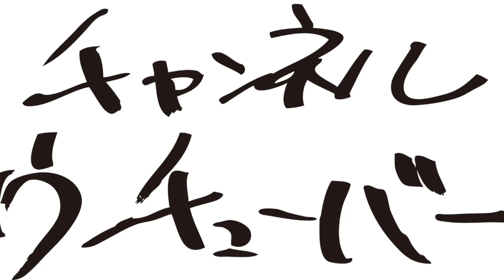世界的に活躍するBBOYツッキーとのコラボ！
ツッキーに私１０の質問を投げかけてみました！

ツッキーチャンネルにも出させてもらったのでそちらも要チェック！